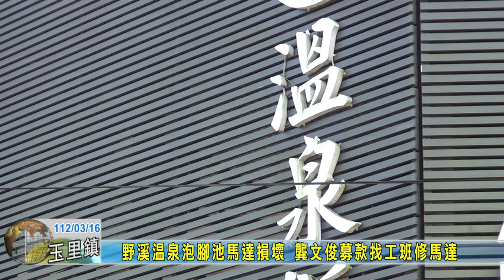20230316 05 野溪溫泉泡腳池馬達損壞